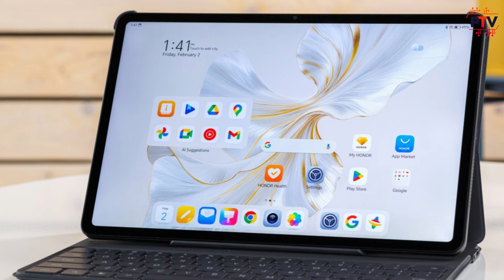MediaTek Dimensity 7300/7300X 🔥🔥 [HINDI]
Hello Guys,

Friends, Is video me hum baat karenge Mediatek Dimensity 7300 Chip ke baare me. I hope apko ye video pasand aayega.

Thanks